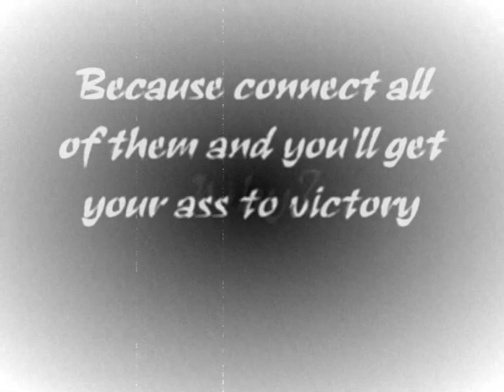7th Moon Mugen - Reisen U. Inaba Vs Lyzen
I saw MooMaster's mugen video where he fought three of the Kula clones, but i didn't do the same thing so i just picked one of them.

I use Reisen Inaba, Yamazaki's side kick a.k.a Girlfriend. I have never used Reisen before, and this is actually first time i have played with her. She's actually easy to use, but her attacks are slow.

Well about this character Lyzen, is a kula clone i guess... and broken, she's fast, imba, and also have super strong special. She's a grapple i guess, since she can grab you even your on the ground.You'll understand when you try playing against her by yourself.